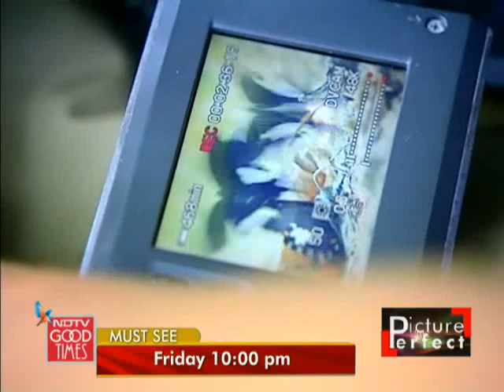Rita Banerjee's love for wildlife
Picture Perfect: Clicks what's behind the camera!